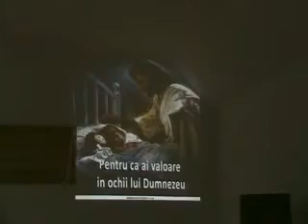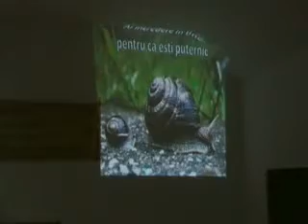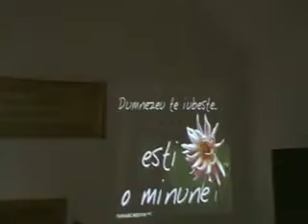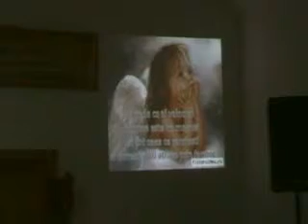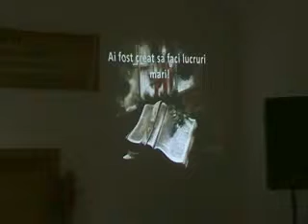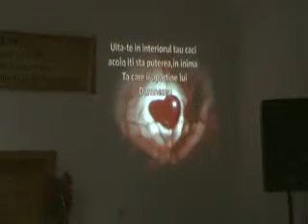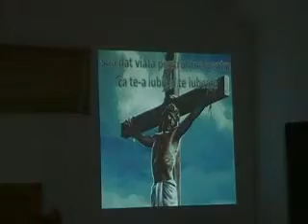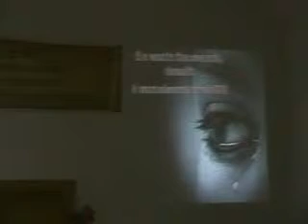Cristos pentru Oltenia Conferința pentru tineri 19 03 2011 Cine ești Tu contează Prezentare power point Lidia Gagiu